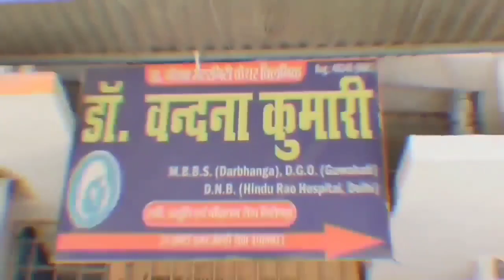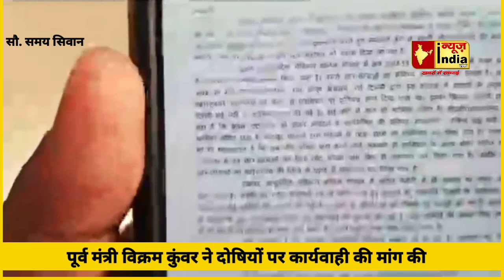𝐒𝐡𝐚𝐡𝐚𝐛𝐮𝐝𝐝𝐢𝐧 द्वारा बनवाये कॉलेज को लूट लिया गया 𝐃𝐀𝐌𝐂 को लेकर पूर्व मंत्री का दावा,जल्द हो कार्यवाही